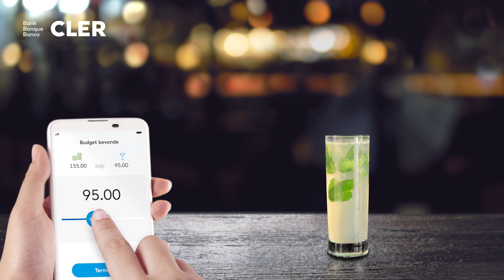Banca Cler: Adatta il budget bevande in qualsiasi momento